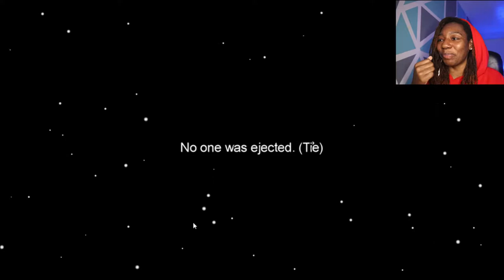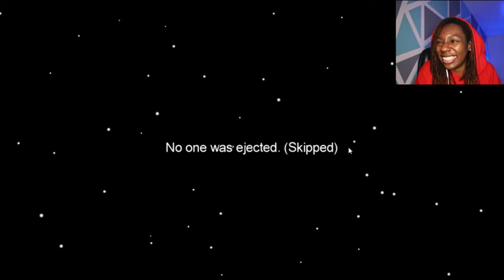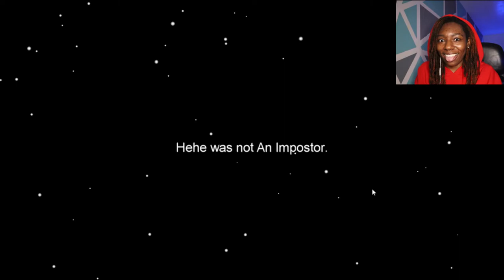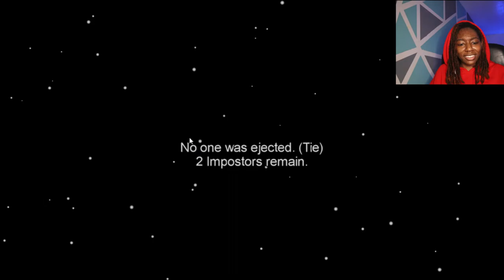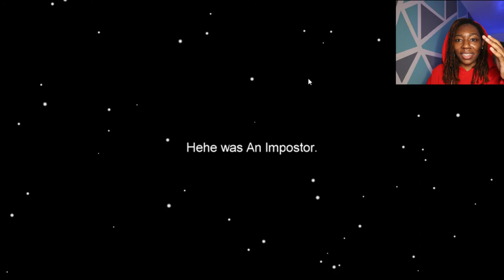Among Us but I’m Targeted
My game was laggy as hell but here’s me playing Among Us as a voting target 😭

FAQ:
Name: Faith
Age: 18
Race: Black
Ethnicity: Trinidadian
Camera: Canon EOS M50
Editing Software: Lumafusion